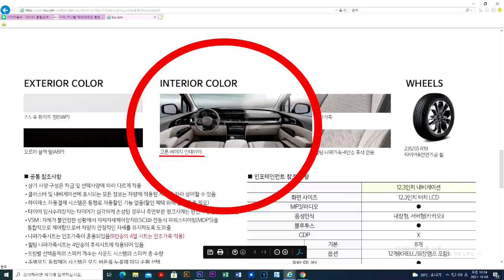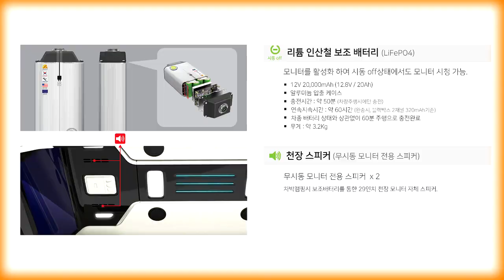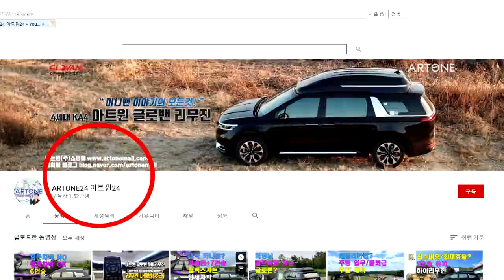[GV126]튜닝비로 1000만원투자? 22년형 신형카니발 하이리무진9인승 유지/ 요트분위기로 확 달라진 글로밴/계약시 빠른출고보장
미니밴[MPV]전문기업 아트원(주)22년형 신형카니발 9인승 가솔린 시그니쳐 풀옵션 기반 새롭게 제작되는 아트원 글로밴 하이리무진 오늘은 9인승 시트를 유지하면서 출고 됩니다.취향존중/취향저격답게 실내 분위기를 요트처럼 화이트 컬러로 바꿔 출고 합니다.
9인승의 혜택은 그대로 반영 그리고 분위기는 최고급 승용차에 부럽지 않은
당당한 페미리카로 거듭납니다.
요즈음 반도체 수급관련 출고가 많이 늦어지는 카니발 가솔린 차량 아트원으로 계약시 2-3개월 이내에 출고 가능합니다.
가능합니다.
아트원 본점:
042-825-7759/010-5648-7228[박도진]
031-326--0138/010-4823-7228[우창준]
아트원 전국지사:
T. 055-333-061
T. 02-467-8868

📢BGM
✔️Track - extenz - Endless Summer